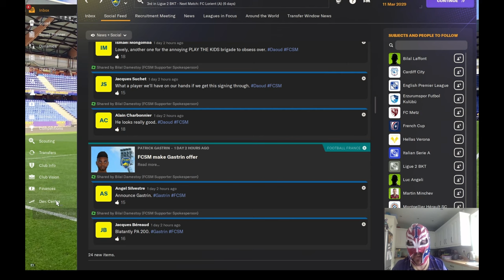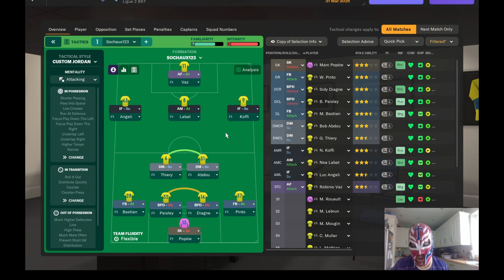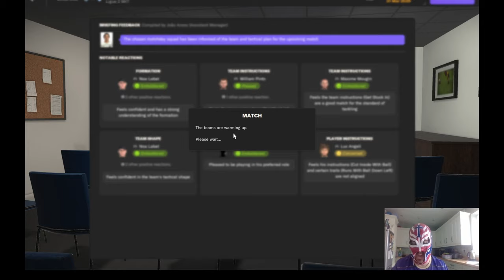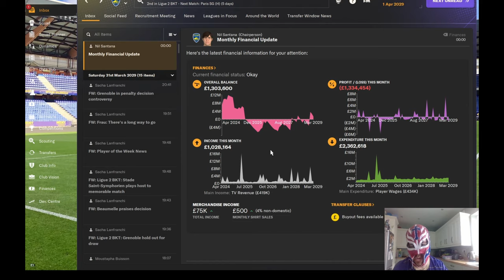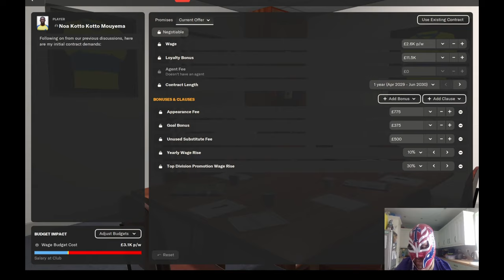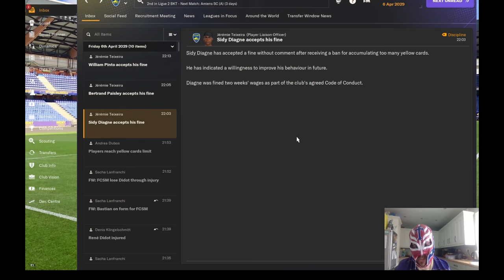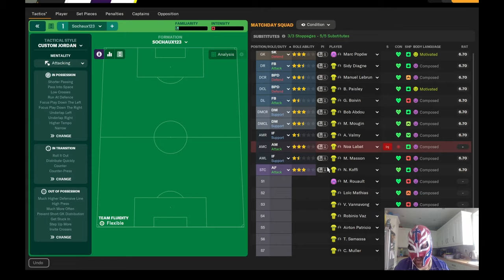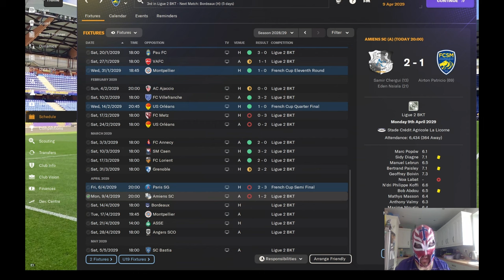FM24 Sochaux Episode 46 - The Rollercoaster Continues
In this episode the drama continues. One minute we are closing the gap on St.Etienne for the title, the next we are in the Play Offs and trying to catch up with Lorient to get 2nd place.